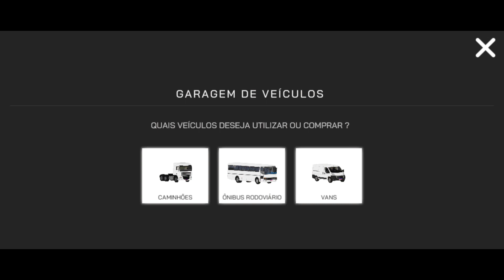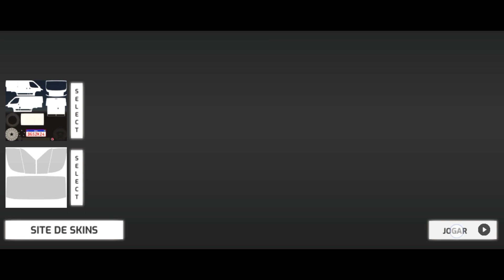ROAD DRIVING I Brazil (ONLINE)DIRECTION GAMES ROAD DRIVING I Brazil (ONLINE)DIRECTION GAMES